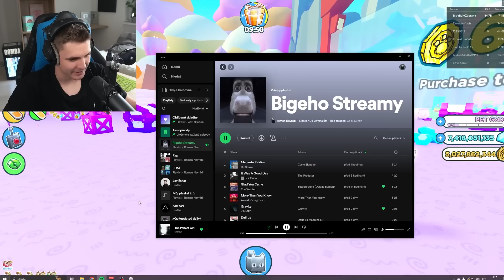Mám Prvního Lucky Peta v Pet Simulator X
Druhý kanál: @TakyBige